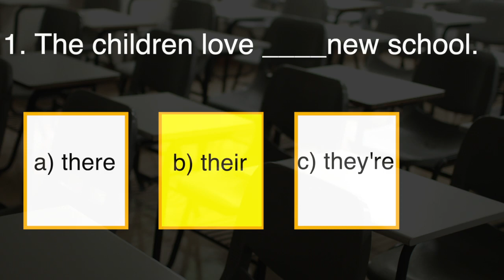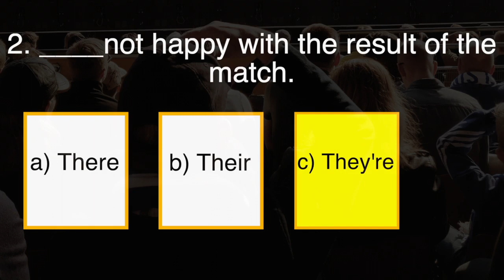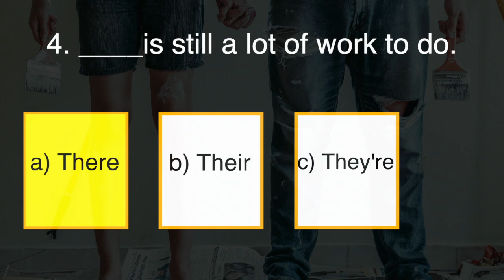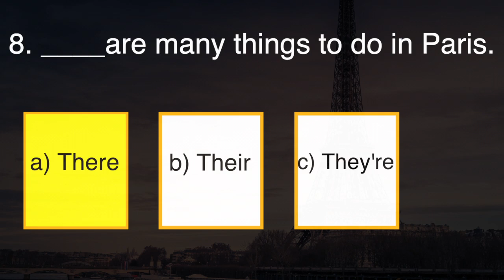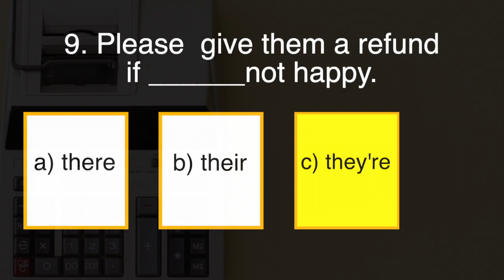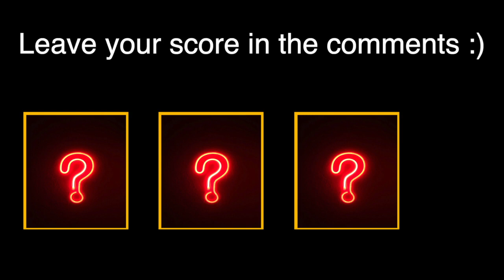there homophones quiz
Test your knowledge of there, their and they're with this quiz and beat.
Don't forget to leave your score in the comments.